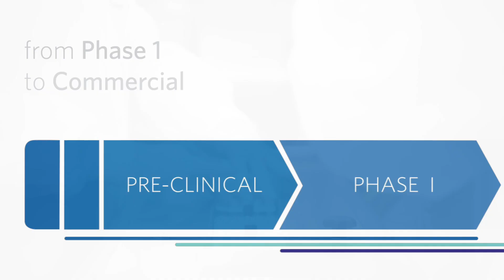Flexible Manufacturing Solutions at Right Scale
Learn about Catalent's manufacturing capacity and robust global network. Accredited by 35+ global agencies, it supplies oral, sterile, biologics & inhaled products. Catalent has expertise in technology transfer at any phase and the capacity to support a wide range of manufacturing requirements for pharmaceuticals in clinical trial Phases I to Commercial. With extensive commercial manufacturing solutions offered through 30+ facilities on 5 continents and producing 70+ billion doses annually, we can reliably supply your product globally and locally to 80+ countries.